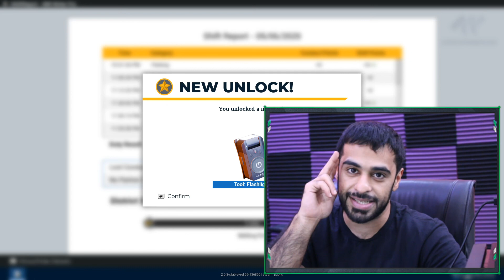Am I A Good Or A Bad Police Officer?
Game Details : Police Simulator: Patrol Officers includes a dynamic traffic system that organically creates the traffic flow and car accidents, as well as emergency situations that can randomly pop up during your shift. Be ready to react at a moment's notice!